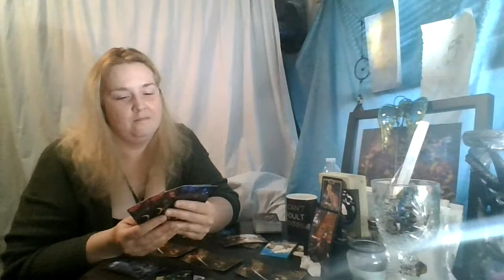Leo November 2020: How Long are you going to Wait this out?